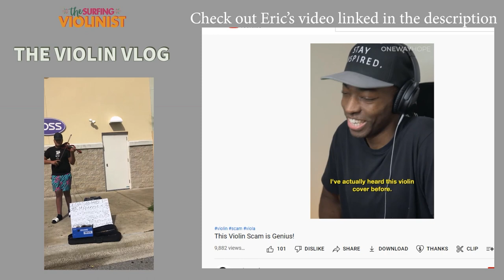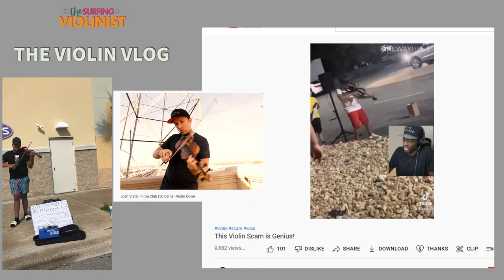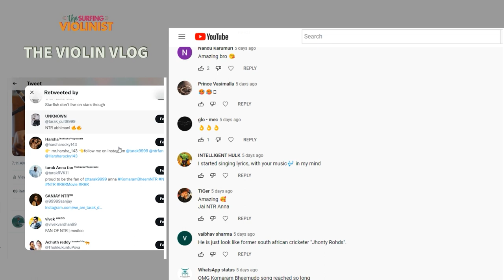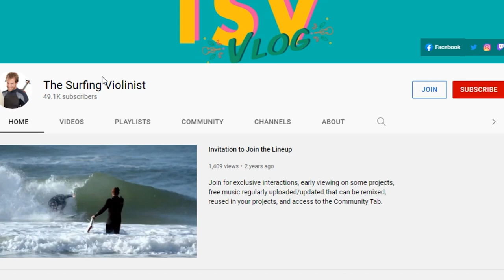Parking Lot Violinists or Con Artists? The Violin Vlog Episode 21